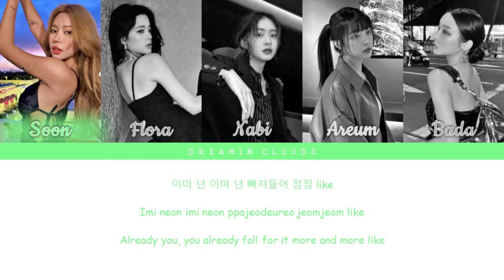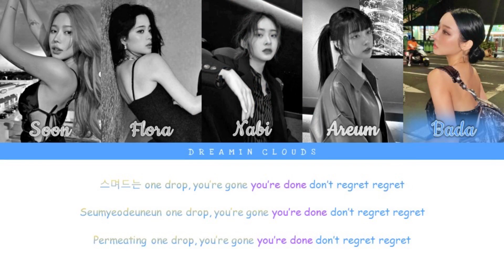How Would My Girl Group Sing "Salty & Sweet" by Aespa (Line Distribution)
OPEN ME PLEASE ♡ (Member profiles & chit-chat)

‘Cause I am salty & sweet ~ They absolutely killed this concept! ♡ Remember to vote on my polls or leave a comment in the comment section to have an opinion on my videos! Hope you have a fantastic day/night ♡ Love ya! See ya! Okay bye!

                                                 GLITCH
♡ Member Profiles:
Soon - Leader, main rapper, lead dancer & sub-vocalist
Flora - Main vocalist, rapper, dancer & visual
Nabi - Lead rapper, lead dancer, vocalist & center
Areum - Lead vocalist, rapper & dancer
Bada - Main dancer, vocalist, sub-rapper & maknae
Please do come with song requests ♡